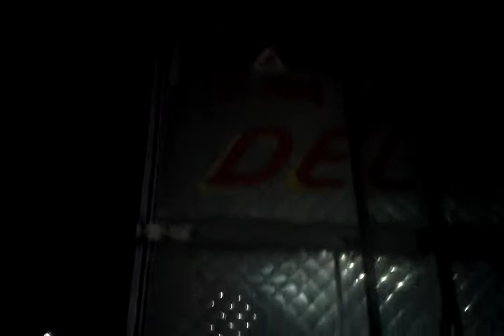Truck Driver Hit and Run At the Truckstop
Decker driver ran over my hood then tried to claim he was looking for a parking spot on his way out the truck stop.